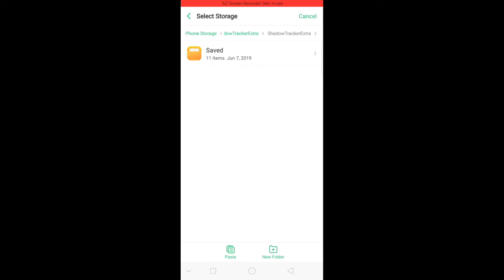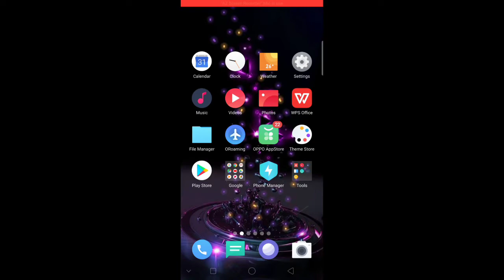How to change PUB G quick chat Language in Korean version